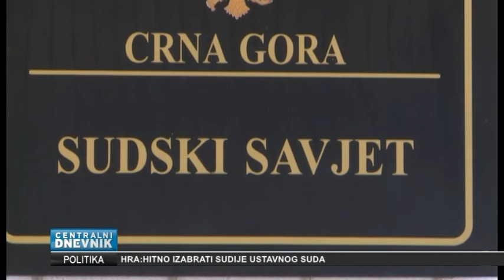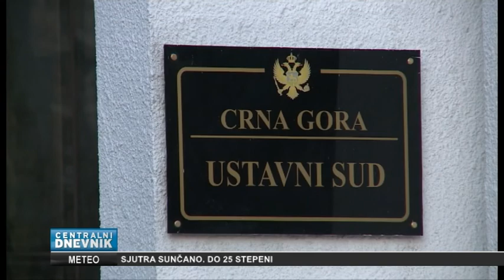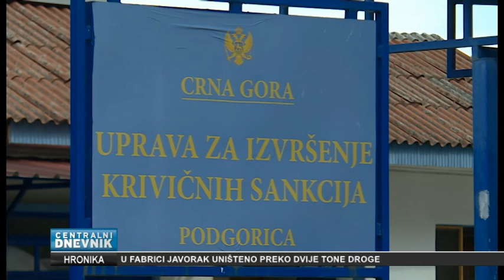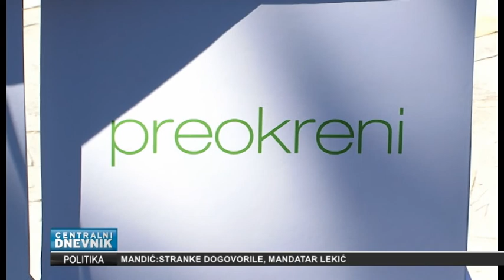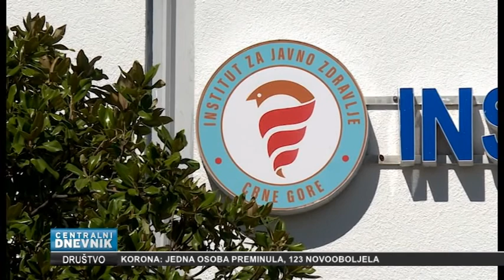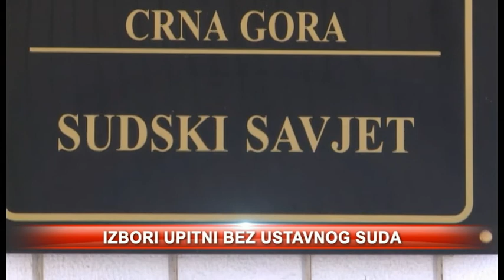Centralni dnevnik 19.09.2022.